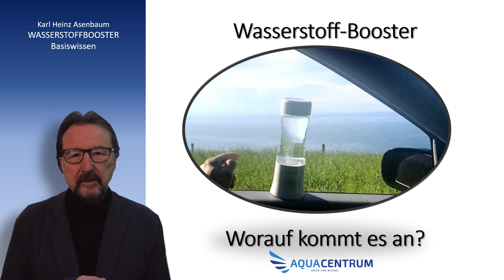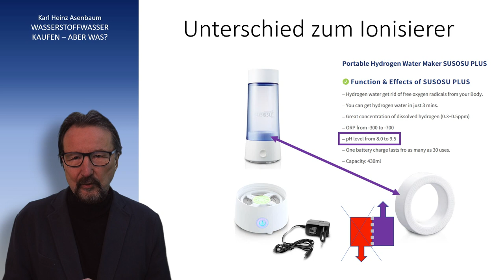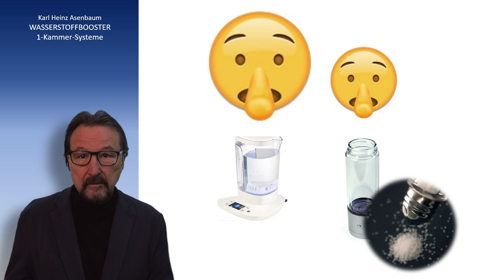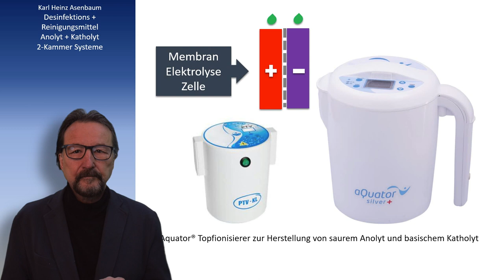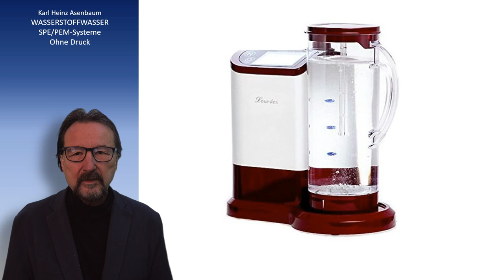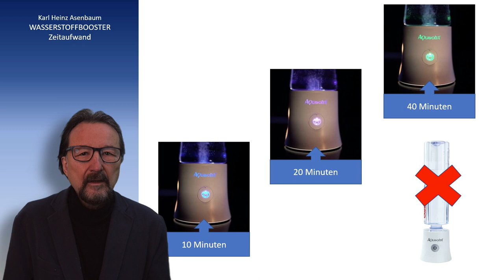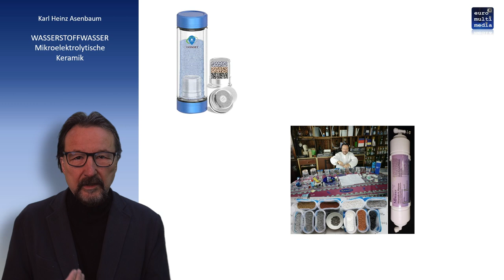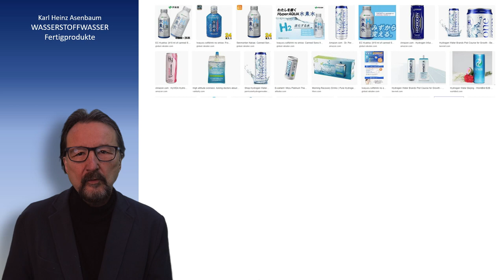Wasserstoff Booster bzw. mobiler H2-Wasser Generator | Worauf kommt es an? K. H. Asenbaum klärt auf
zum Verständnis, welche Faktoren wichtig sind, wen ich mich für das Thema Wasserstoff Wasser trinken und Wasserstoff inhalieren interessiere. Karl Heinz Asenbaum erklärt aus seiner langjährigen Erfahrung mit Wasserstoff Boostern die wichtigsten Merkmale eines Wasserstoffboosters und die Entwicklungsgeschichte. Wasserstoff Wasser trinken hat sich im laufe der Jahre als zentrales Thema bei Wasserionisierern und Wasserstoffboostern heraus kristallisiert.

0:00 Geschichte Wasserionisierer
1:40 erster mobiler Ionisierer
4:17 Wasserstoffbooster Fehlkonstruktionen
5:00 Wasserstoffbooster 1 Kammer Systeme
6:00 Desinfektion und Reinigungsmittel
7:10 Wasserstoffwasser Vergleich der Zelltypen
8:34 Wasserstoffwasser Vorsicht!
9:00 Wasserstoffwasser Vorsicht Messergebnisse
9:36 Wasserstoffwasser SPE/PEM Systeme ohne Druck
10:10 Wasserstoffwasser SPE/PEM Systeme
11:12 Zeitaufwand übersättigtes Wasserstoffwasser
13:40 Wasserstoffbooster Umkehrmodus
14:30 Wasserstoffbooster Stromversorgung
15:20 Wasserstoffwasser Mikroelektrolytische Keramik
16:43 Wasserstoffwasser Tabletten
17:45 Wasserstoffwasser Fertigprodukte